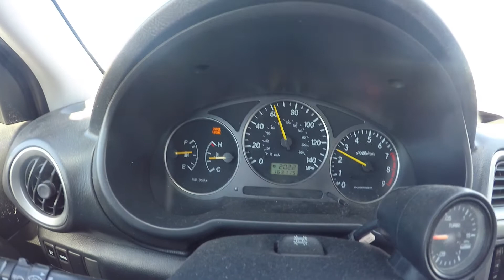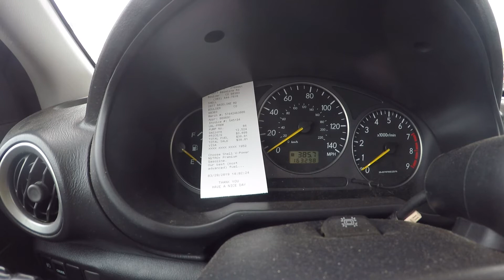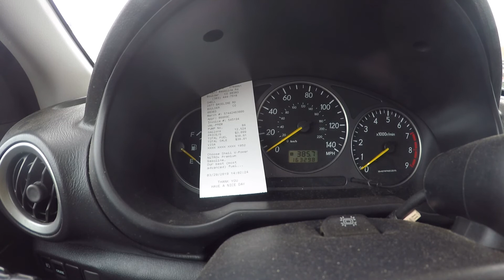WRX EP1: Roadtrip Home on 3 Cylinders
On the way home from our New Mexico vacation, we get a check engine light just outside of Santa Fe indicating a cylinder 4 misfire in a 2003 Subaru WRX.  We decide to just drive it home and see if it makes it.  Surprisingly, we get really good fuel economy.